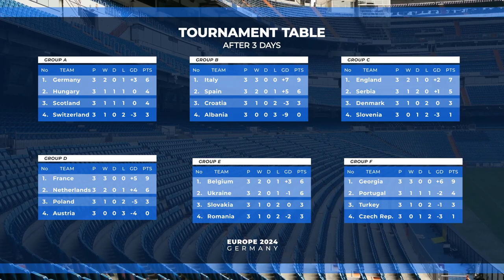Europe 2024 - Football Broadcast Pack For After Effects Template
Europa 2024 – Football Broadcast Pack project perfect template to create football / soccer sport video: tv show, highlight video, broadcast and Youtube channel identity, social media video about European Championship. Version for After Effects.

This soccer template has everything you need to create complete graphics dedicated to Europa 2024 matches.

The project has flexible settings. You can use any colors, select flag teams in one click, easy to change duration.

Project Features:
After Effects CC 2020 and later compatibility
4K, FULL HD | 30 fps
Use any color
Multi-purpose
Modern, minimalistic and unique design
Any changes of each element
IN & OUT animation: control the duration in one click
Fast render
Videos, images and soundtrack aren’t included
Package includes:
Line Ups x2
Lower Thirds x22
Openers x3
Tables x3
Transitions x8